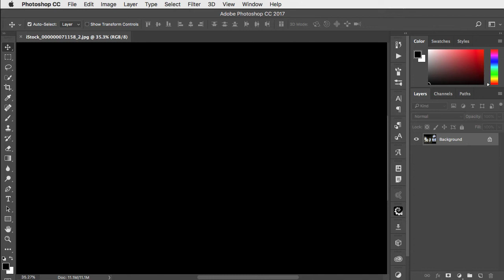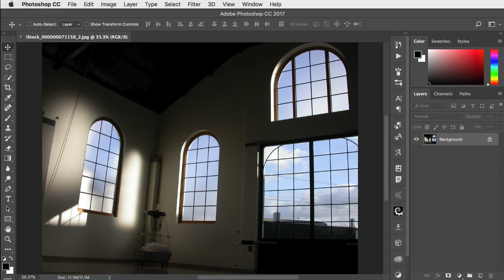How to use the Lens Correction filter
How to use Photoshop's Lens Correction filter to fix a skewed image - in just two minutes.
for many more videos and hundreds of free images for Photoshop artists.